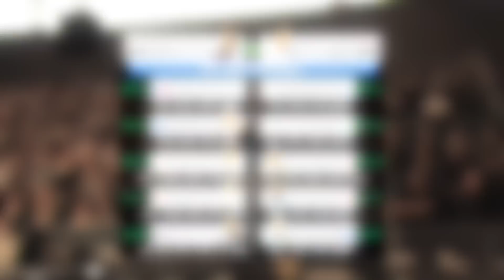Ramy Ashour v Karim Darwish | 2008 PSA World Championships Final | ThrowbackThursday HIGHLIGHTS!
With a short time away from the busy 2022-23 season, we are rewinding back to the 2008 World Champs where Ramy Ashour battled Karim Darwish for the 2008 World Championships (previously called 2008 World Open).